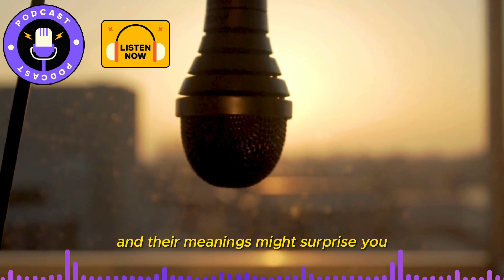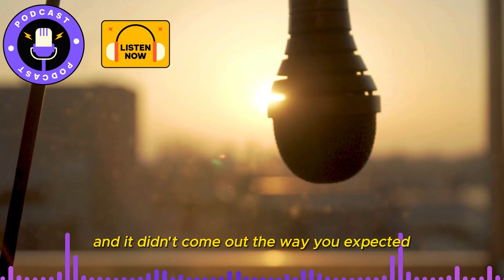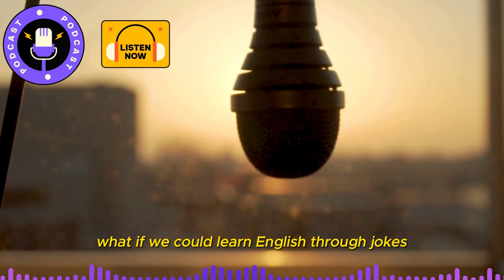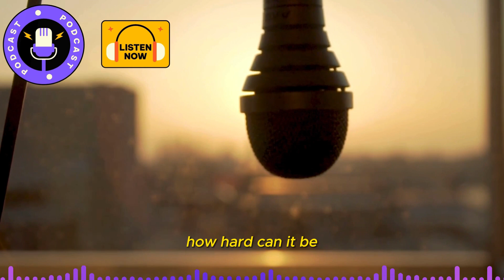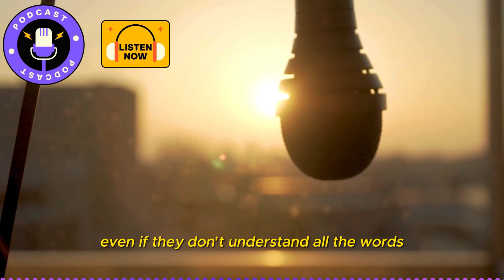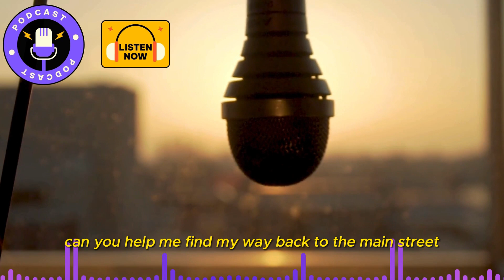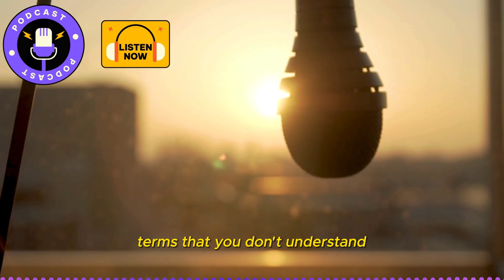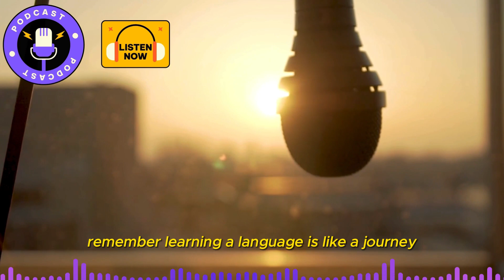Learn English With Podcast Conversation Episode 48 | English Podcast For Beginners englishpodcast 🔥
Watching this video can help you learn English easily. Learning English through podcasts is a fantastic method to get better at it. We regularly post short English stories on our channel. Thank you for supporting us.

Don't forget: You can make the video slower by adjusting the settings. Look for a symbol that looks like this on the video or, if you're on your phone, find three vertical dots. Click it and change the "playback speed".

Learn English Through Story Level 1 🔥 | Level Reading | Learn English Through Story | Basic English

Audionautix adlı sanatçıya ait Your Intro, Creative Commons Atıf 4.0 kapsamında lisanslanmıştır.